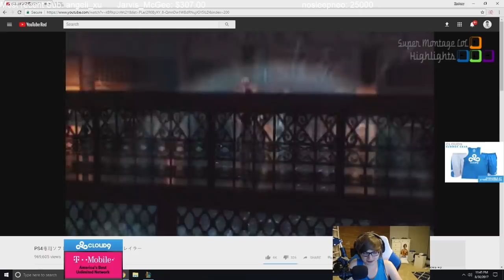Cái kết đắng khi gank Pink Ward | Phong cách ăn bùa của Froggen - Khi Cao Thủ Stream có gì Hot #174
Cùng xem những cái kết đắng khi gank phải trùm Shaco Pink Ward, Phong cách ăn bùa quỳ tộc của cao thủ Anivia Froggen.
✦ Link Nhạc:
✦ Outtro:
✦ Xin cảm ơn Twitch.tv Streams:
❤ PanunuLoL: /panunulol
❤ Destiny: /destiny
❤ ErnesBarbeQ: /ernesbarbeq
❤ Scarra: /scarra
❤ Sneaky: /c9sneaky
❤ Shiphtur: /shiphtur
❤ Pink Ward: /pinkwardlol
❤ Froggen: /froggen
❤ Hastad: /hastad
❤ Shtella: /shtella
❤ Midbeastlol: /midbeastlol
❤ Gripex: /gripex90
❤ UberDanger: /uberdanger
❤ Imaqtpie: /imaqtpie
❤ Viper: /viper
❤ SoniStephano: /sonistephano
❤ Metaphor: /metaphor